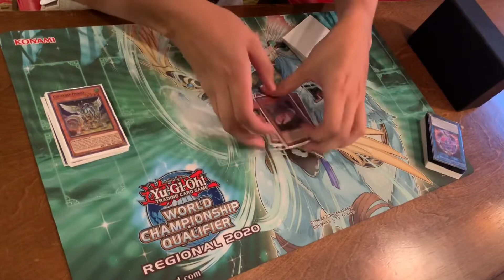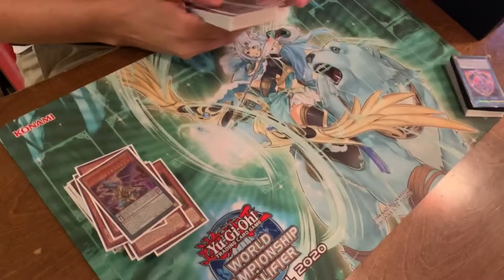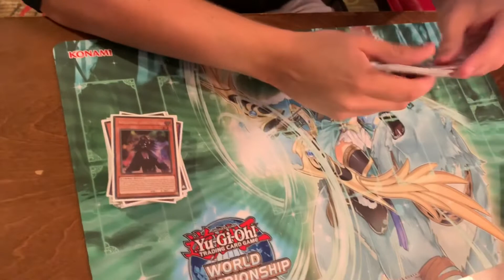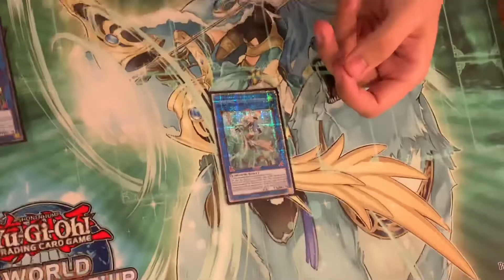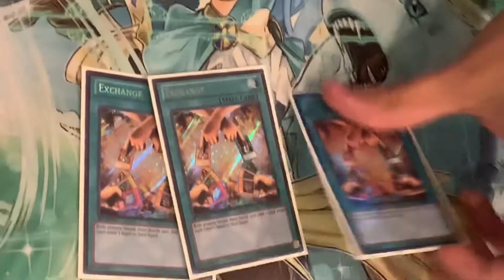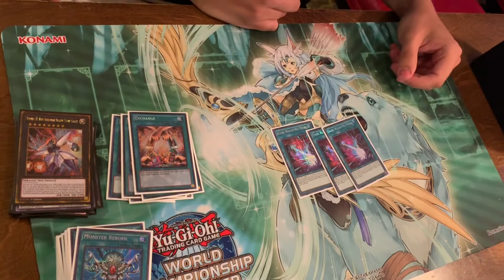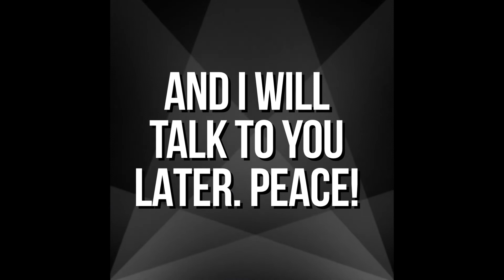Yu-Gi-Oh! 3rd Place Omaha Regional Crusadia Guardragon Combo.dek Deck Profile!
Song:
"Wreckognize" by On 2 Galaxies